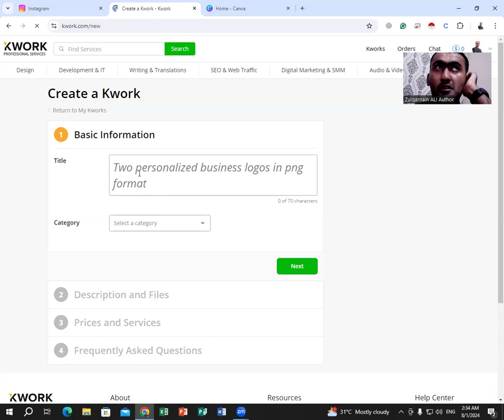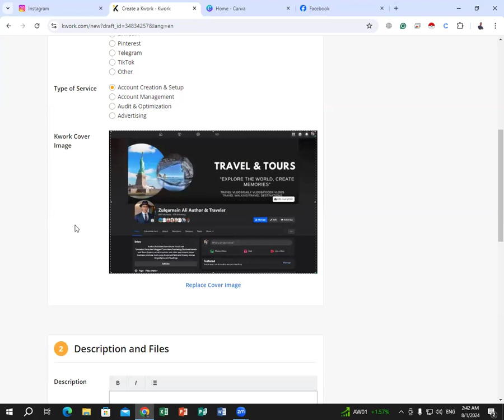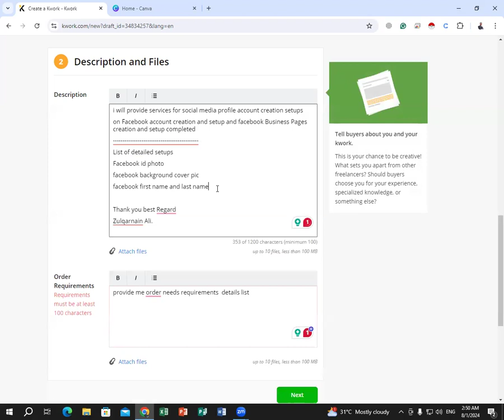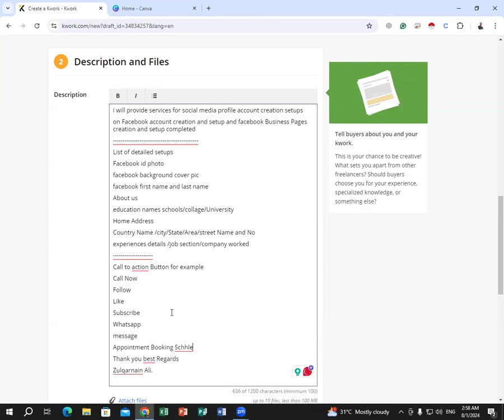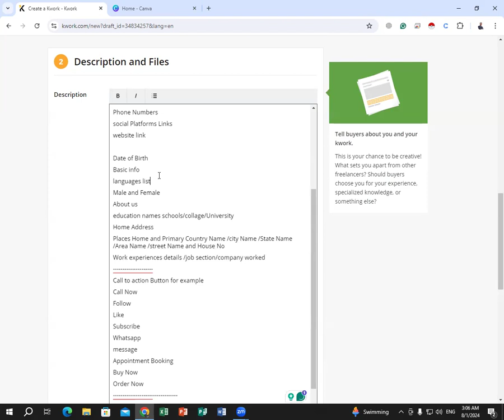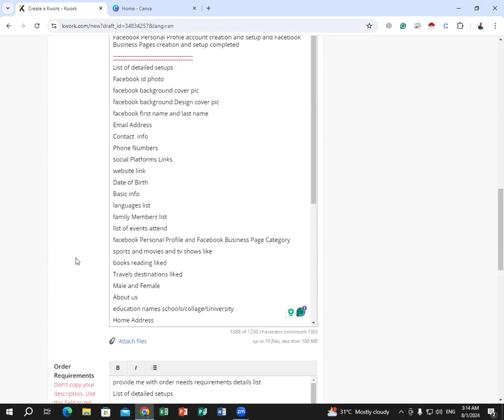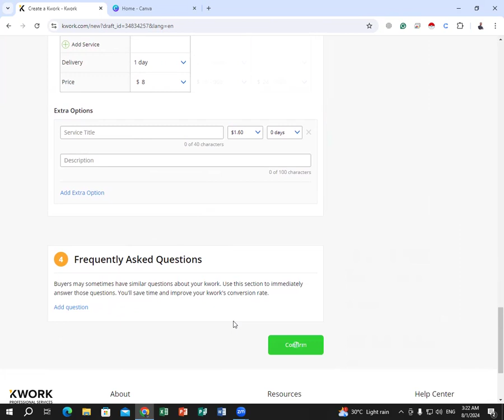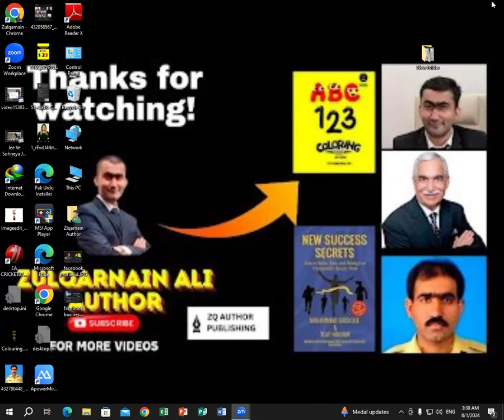how to create A gig On KWork Freelance Platform in Pakistan 2024 Setup By Setup#kwork#freelancing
Looking to start freelancing on KWork in Pakistan?

Watch this video for a step-by-step guide on how to create a gig on the platform in 2024! freelancing KWork Pakistanhow to create A gig On KWork Freelance Platform in Pakistan 2024 Setup By Setup#kwork#freelancing